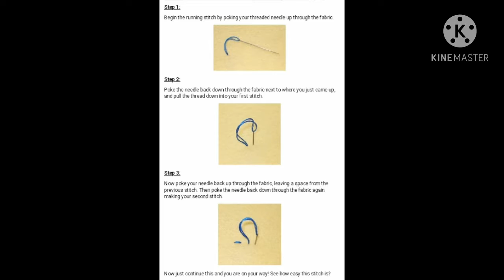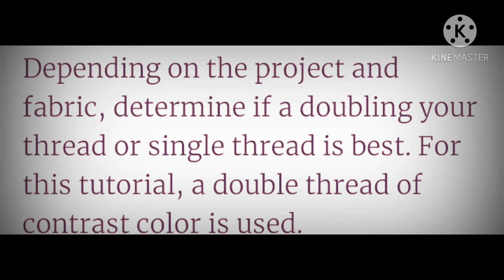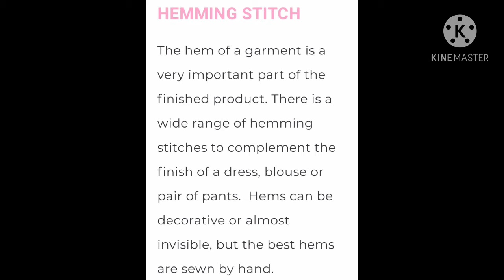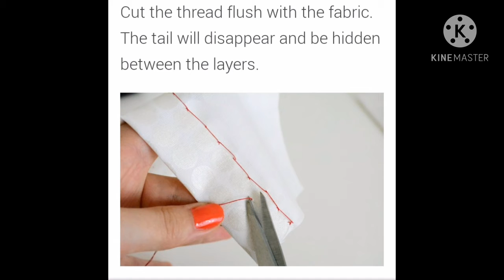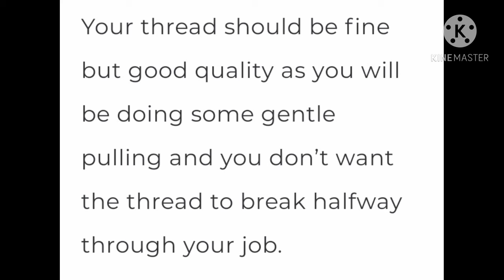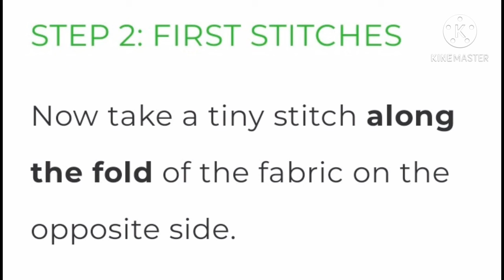Basic Hand Stitches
Different Hand Stitches